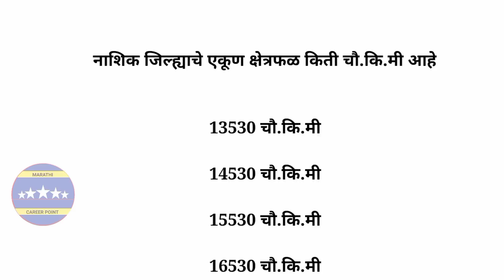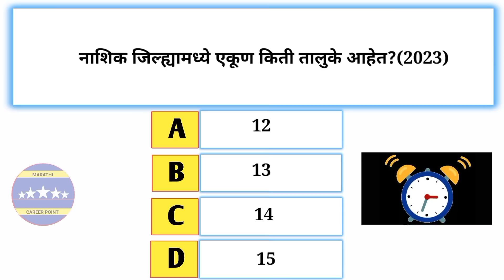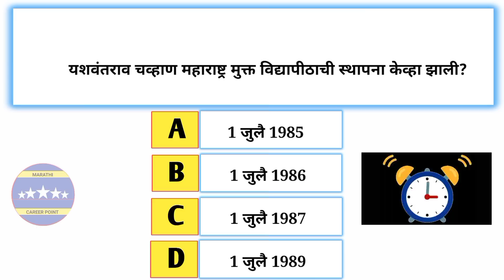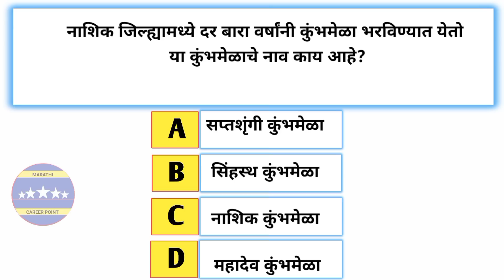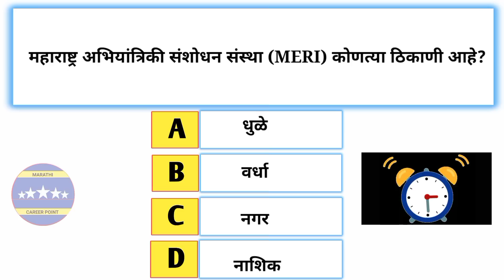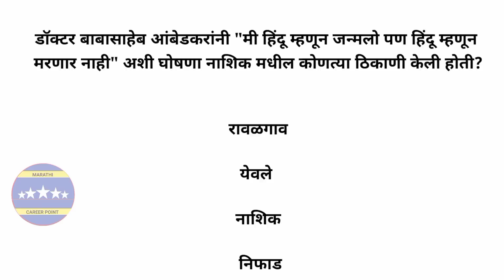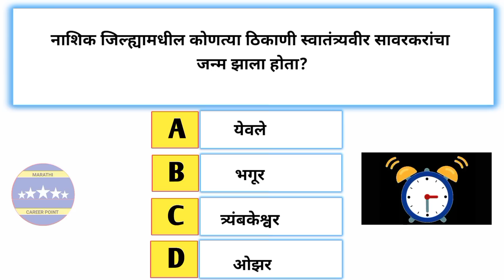नाशिक जिल्हावर आधरित प्रश्नोत्तरे, Marathi gk, police bharti, talathi bharti,gk